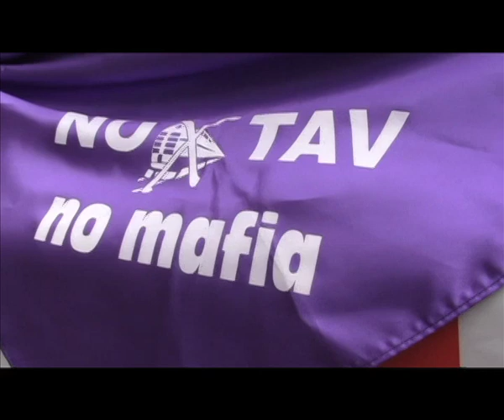Tav, Chiamparino ai sindaci no-Tav esclusi da Palazzo Chigi: "E' la democrazia rappresentativa"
- Nelle stanze di Palazzo Chigi, il governo dialoga coi "suoi" amministratori sull'Alta velocità. Fuori, i sindaci esclusi chiedono lumi a Sergio Chiamparino che difende la scelta dell'esecutivo: "Non potete mi stare tutti allo stesso tavolo. Si saranno seguite le regole democratiche di rappresentanza".